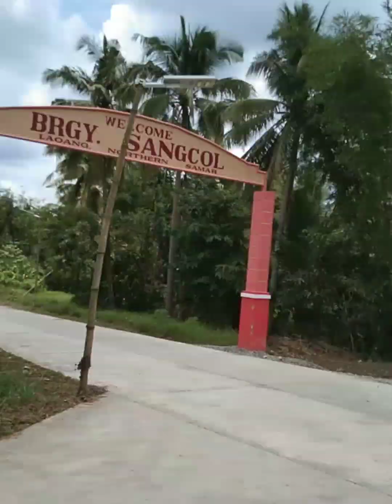KABAYSAY PA SAN AGIAN PA CAGAASAN NGAN PA BRGY SUBA!!